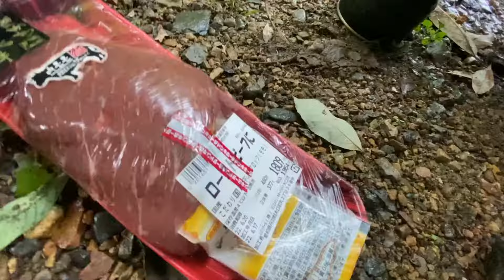モンハン肉焼きセット再現してみた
空気読めないやつTikTok

カイトTikTok

kaito's lifestyle